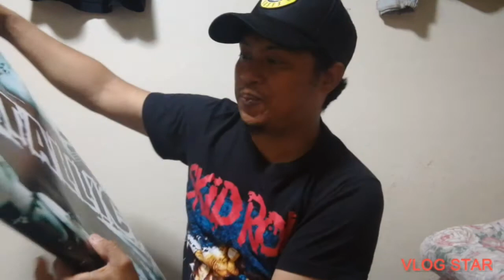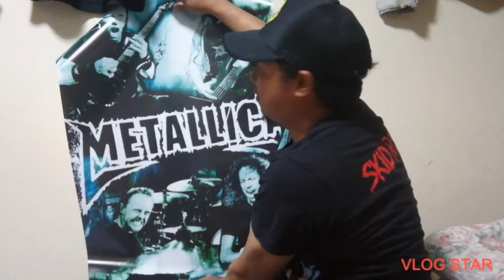filipino Rockers -Metallica foster -pin- guitar pick